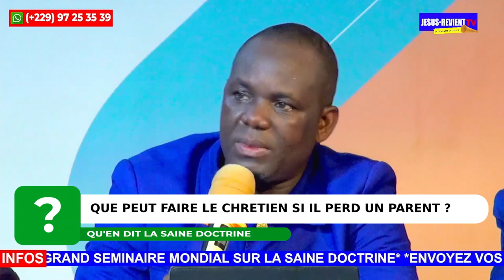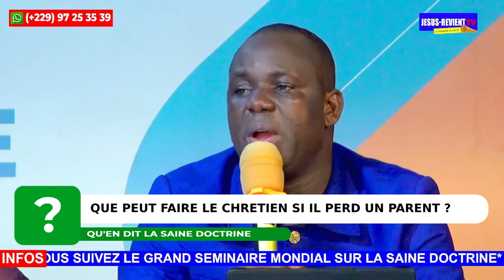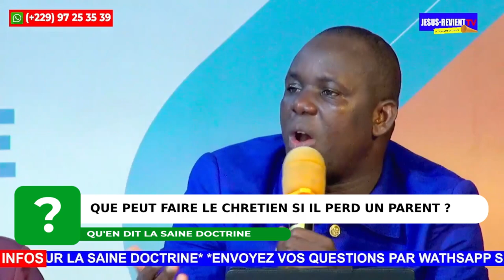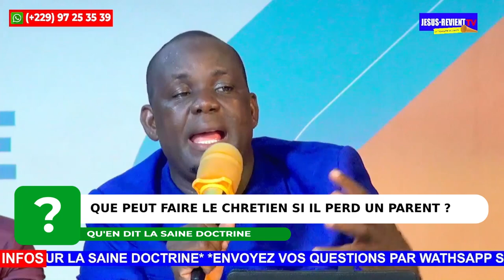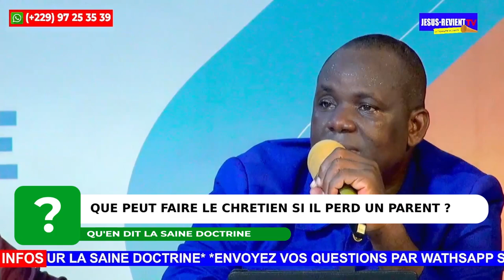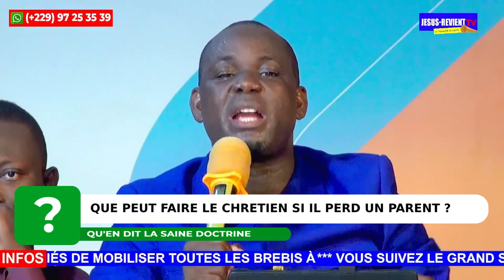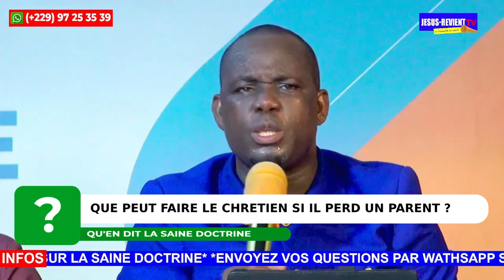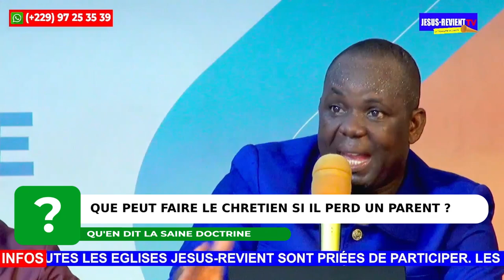🟥REPLAY▪️LES FUNÉRAILLES SELON LA SAINE DOCTRINE.